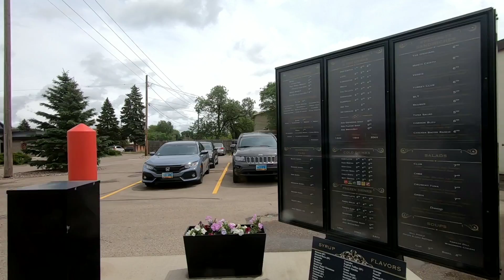Minot,ND 6/20/2019 Gopro Hero7 Black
Gopro Hero7 Black 1080p/60